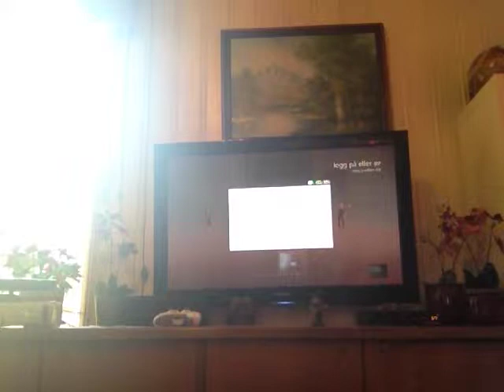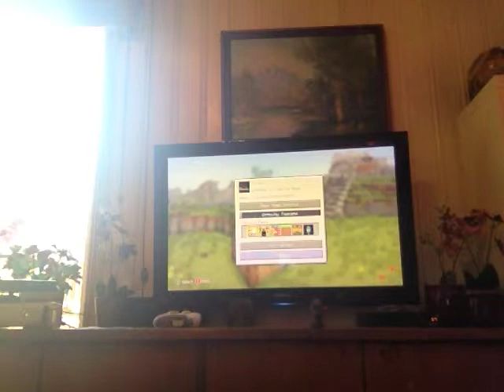Nicolai plays minecraft part 1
play in end go to star wars